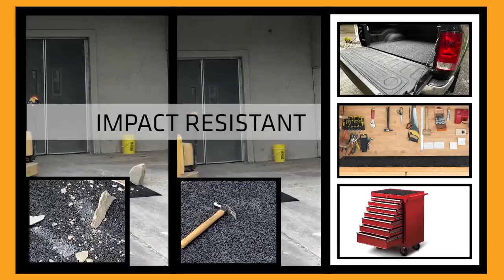Sika Sikagard Vinyl Mat Liner Multi-Purpose Mat for Surface Protection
-Heavy-duty surface protection
-Impact and weather-resistant
-Porous for quick drainage
-Minimizes re-tracking into the building
-Easily trimmable for custom applications
-UV Resistant

This product is easily customizable and ready-to-use as a floor covering for both interior and outdoor spaces such as; steps, walkways, entryways, patio spaces, and much more. Sikagard mats can be left loose to be used as runners for applications such as pool decks, locker rooms, restrooms, or shower areas. It may also be secured to a surface with the use of a specialty adhesive or screws if necessary.

Certified by National Floor Safety Institute (NFSI) as providing "High-Traction".

Available in 3 ft. x 4 ft. pads & 4.5 ft. x 10 ft. rolls.

The overall thickness of the matting is 3/8 in.